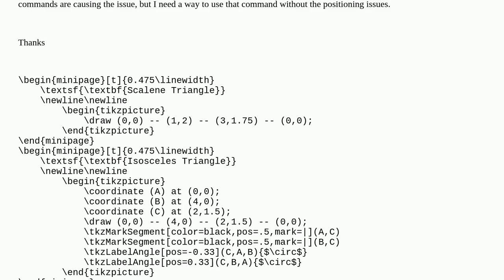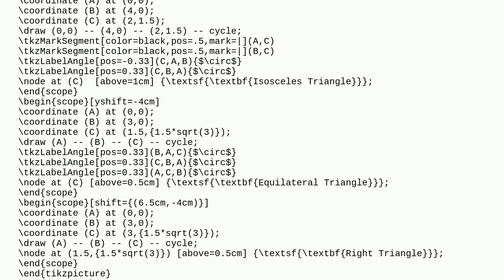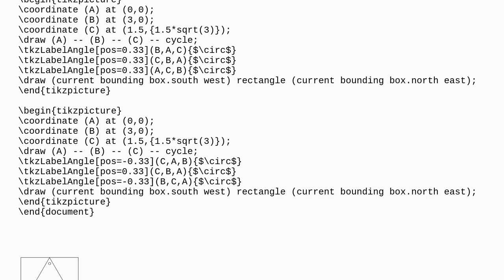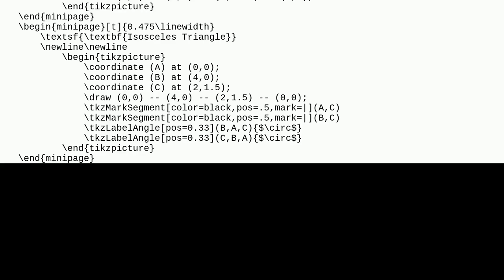Tex: tkz-euclide commands changing the position of a tikzfigure - need it to stop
tkz-euclide commands changing the position of a tikzfigure - need it to stop

A special thanks goes out to the community

  tikz-pgf tkz-euclide